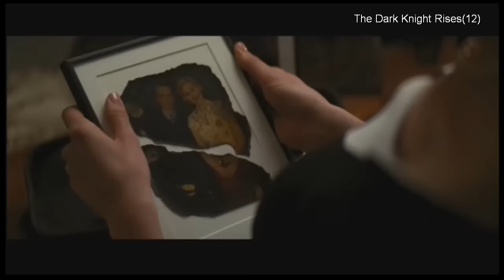The Dark Knight Rises (clip1) -"Is that what they say about me?"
Description

0:00  "You see the guy who owns the house?"

1:00  "Why are you wasting your time"

1:26  "But he's a hero"

2:17   "Sometimes exceptions have to be made"

3:55  "We've been robbed"